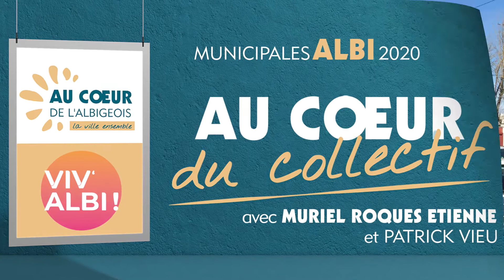Au Cœur du Collectif [épisode 14] :Cécile Attia & Jérôme Rigaud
🎥 Au Cœur du Collectif Episode 14 🎥
👋 Aujourd'hui, faites la connaissance de Cécile Attia et Jérôme Rigaud.
🚶‍♂ Très impliqués dans le secteur social, ces deux passionnés de marche vous accueillent à Veyrières pour vous présenter leur engagement pour Albi.
🤝 Pacte 100% pouvoir d'achat, budget participatif, relations intergénérationnelles, éducation, ouverture : voilà les raisons de leur engagement !